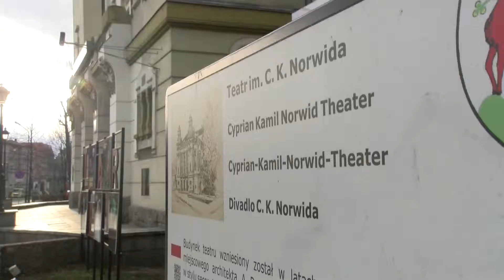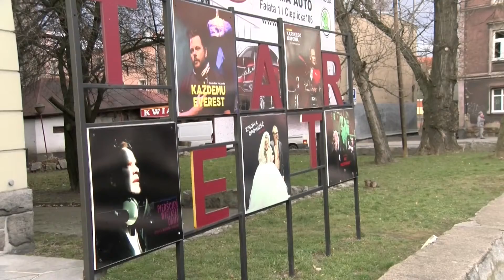20 milionów złotych na remont teatru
Kompleksowy remont za prawie 20 mln zł - taka inwestycja ma zostać przeprowadzona w budynku jeleniogórskiego teatru. Za dwa lata ma on być jednym z najnowocześniejszych obiektów tego typu na Dolnym Śląsku.